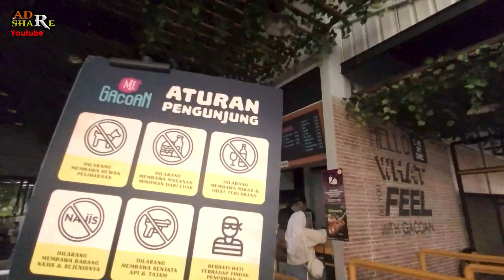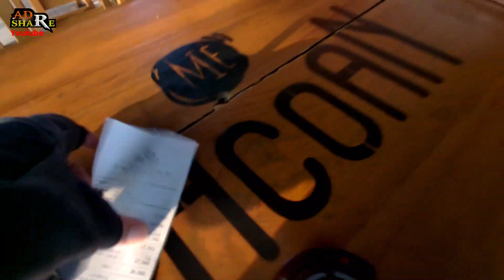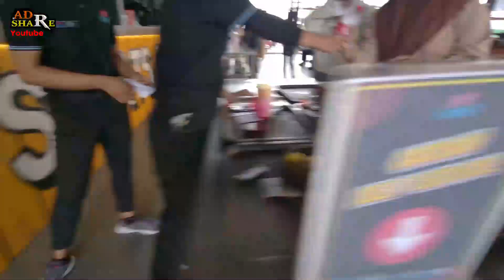Nyobain mie GACOAN yang VIRAL. Mie Pedas No.1 Di Indonesia..!!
* Ngonten, Video ini bertujuan untuk menghibur dan menambah wawasan sobat tidak ada maksud untuk menyinggung siapapun.
Jika sobat melihat sesuatu yang tidak benar mengenai informasi yang di sampaikan dalam video ini Mohon dimaafkan & silahkan Beritahu via email / Kolom Komentar.

* Video karya : AD Share
* Rekaman : suara asli AD Share
* Musik free
* Rokok : La Bold kadang Jarcok
* Makanan Favorit : Gorengan
* Minuman Favorit : Kopi Hitam & teh
* Profesi : Konten kreator & Marketing property
* site : inforumahcluster.bekasi
* Rekomendasi Channel :  campeng62

Bantu channel AD Share untuk semakin maju & berkembang, agar terus berkarya dengan cara :

Terimakasih